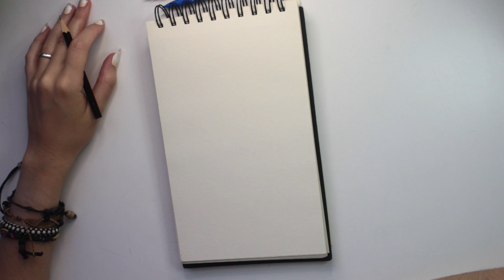Solarpunk Punkvember23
0:00 - Boceto
6:47 - Color

Puppy Love, Jeremy Blake